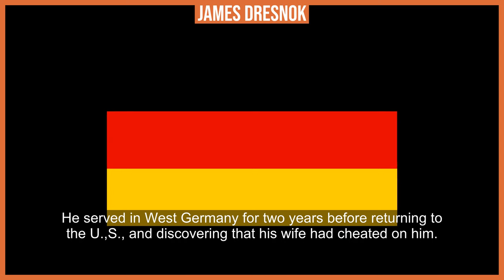James Dresnok: Deserting America for North Korea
Explore the bewildering tale of James Dresnok, an American soldier who, during the Cold War era, made the unthinkable decision to cross the DMZ and defect to North Korea. Delve into his life beyond the border, his transformation into a North Korean propaganda tool, and the complexities of his existence in one of the world's most secretive regimes.